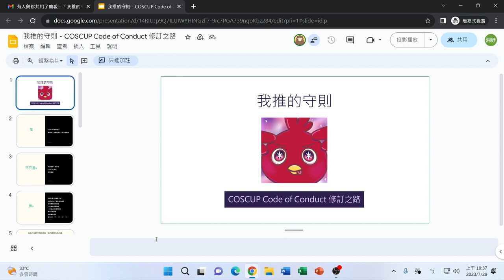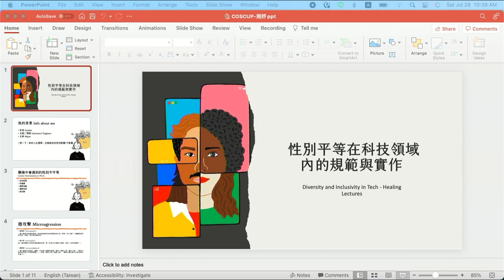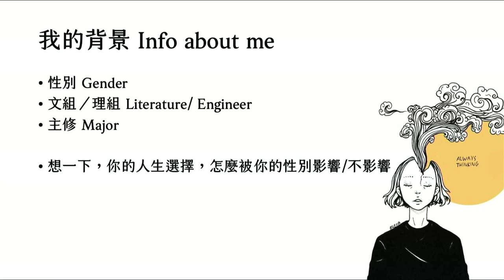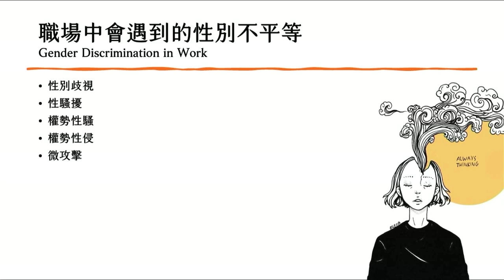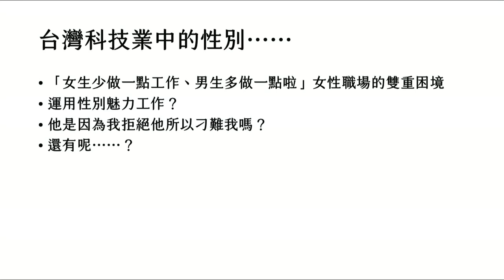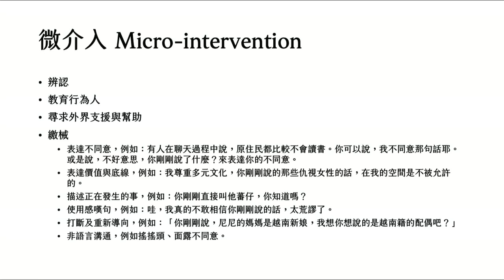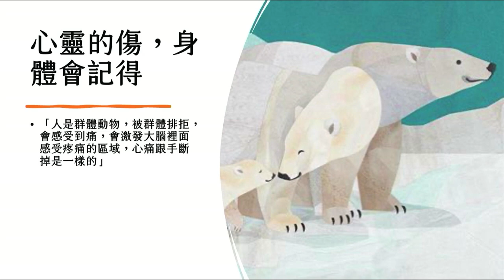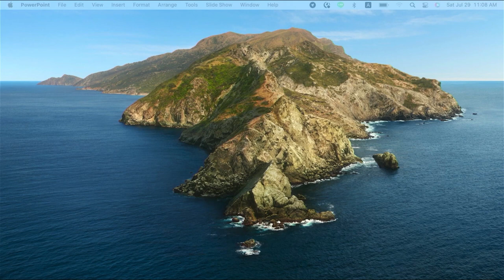我推的守則－COSCUP Code of Conduct 修訂之路